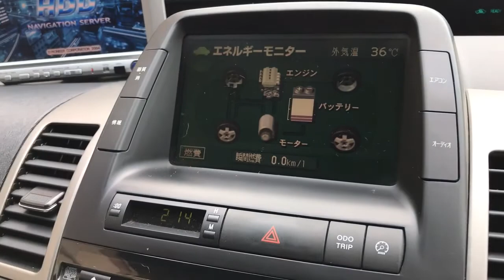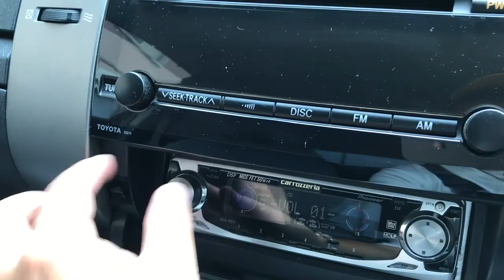20プリウス後期